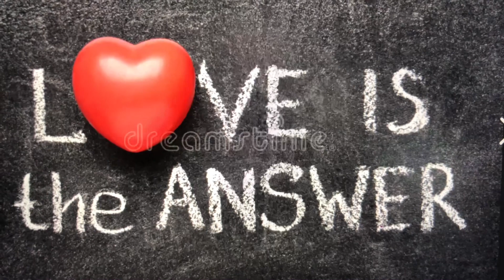鬼門關原來全年開放㗎！「凶兆」模式恐怖